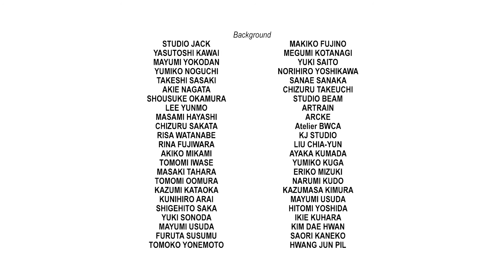Pokémon XYZ (Season 19) End credits | ('Pokémon Evolutions style')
Here's a good but simple Pokémon edit I took the end credits from season 19 and attempt to remake it in the style of Pokémon: Evolutions specifically from episode 1. Also I Wanna say thanks for helping me reach 500 subs and I will do a special video a few weeks time so don't miss out =)